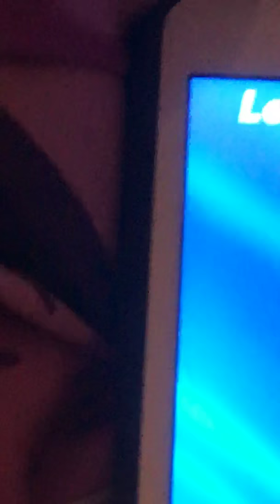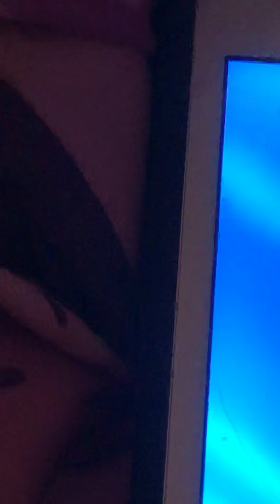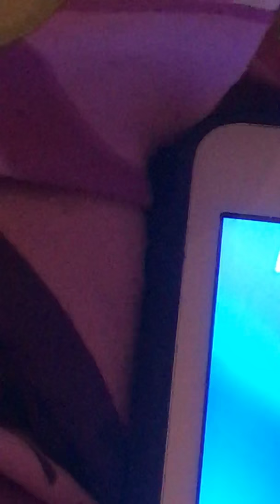Playing block hexa